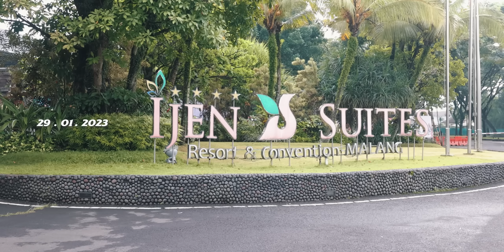ON THE GO | TEMBUS SERATUS!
Mengawali Seri Malang degan sempurna! Bertemu tim sekota, RJ Amartha Hangtuah, anak-anak SM Pertamina bermain nyaris tanpa cela dan mampu menembus tiga digit poin. Pertandingan pungkas dengan skor akhir 106-53.

Selengkapnya ada di#ONTHEGO episode kali ini!